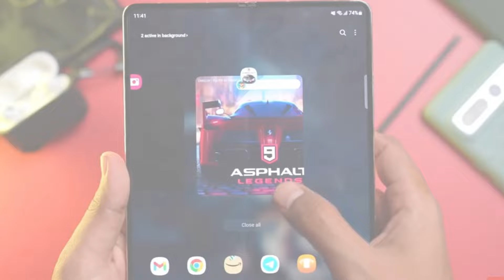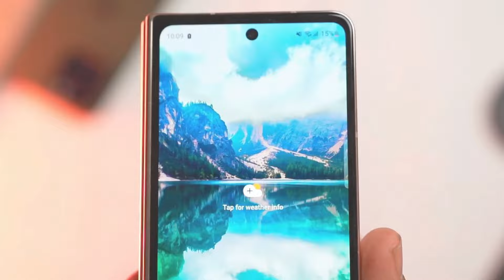Samsung Galaxy Z Fold 6 - IT`SOFFICIAL!!!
Smartphone companies like Samsung navigate leaks with caution, but Evan Blast's pixelated teaser images offer a clever glimpse while avoiding backlash. Samsung's confirmation of enhanced Galaxy AI for the Galaxy Z Fold 6 and Z Flip 6 reflects a commitment to innovation, aligning with evolving consumer needs. Ice Universe's insights into design and camera specs highlight Samsung's strategic focus on AI, though consumer reception will ultimately hinge on overall performance and value proposition. Samsung GalaxyZFold6 GalaxyZFlip6 TechLeaks MobileUpdate MRA